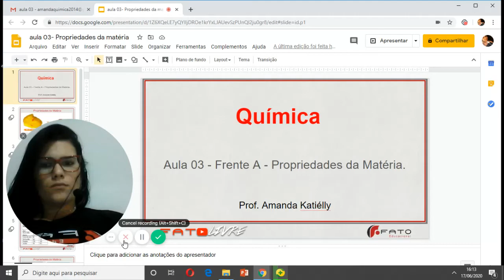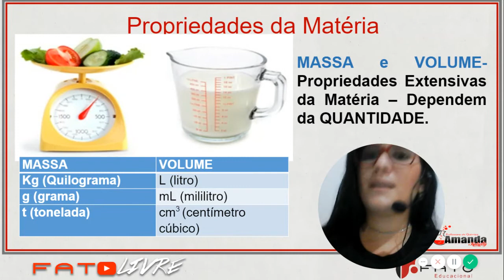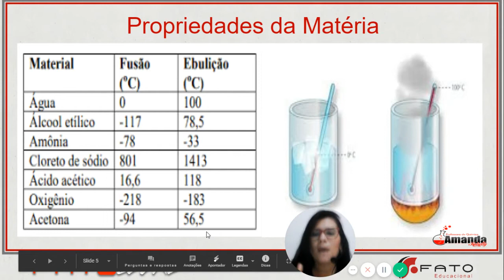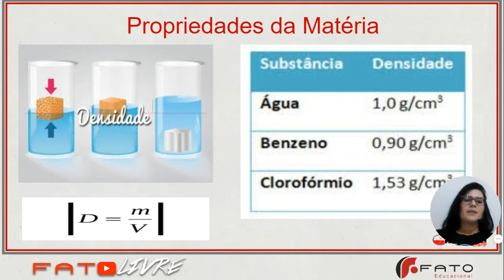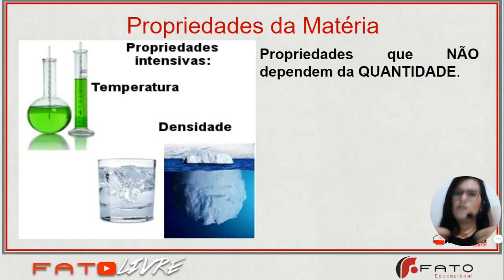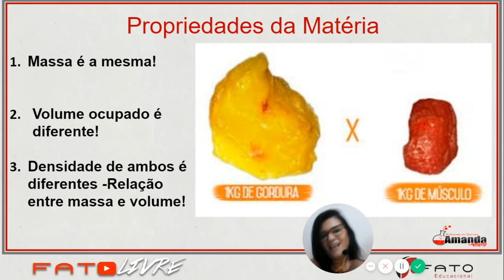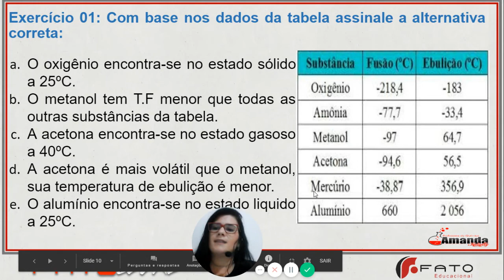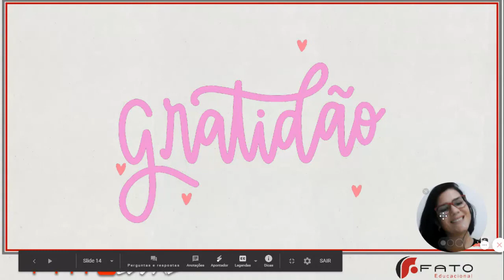Aula 03 - Química - Frente A - Propriedades da Matéria - Prof. Amanda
As propriedades da matéria aplicam-se à toda matéria, a partir de sua compreensão podemos identificar, diferentes compostos.
Massa e volume são propriedades que dependem da quantidade, sendo chamada de extensivas.
Temperaturas de fusão e ebulição são propriedades da matéria que independem da quantidade, sendo chamadas de intensivas.
A temperatura de fusão é aquela onde a substância inicia sua passagem do estado sólido para o estado líquido, já a temperatura de ebulição é aquele onde a substância inicia sua passagem do estado líquido para o estado gasoso.
A densidade é a relação entre a massa e volume de qualquer material, a partir desse dado podemos prever se determinado material afunda ou flutua em qualquer outro.